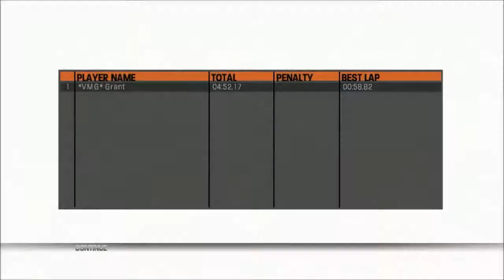[4] MX VS ATV: Reflex Custom Tracks -Seattle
We race some motocross.